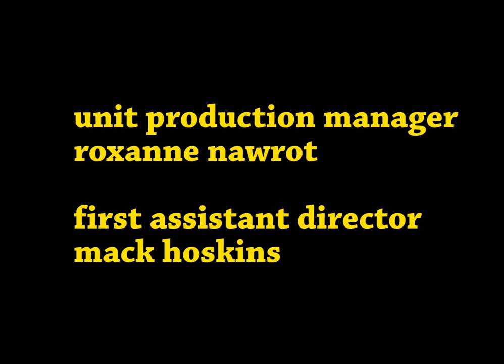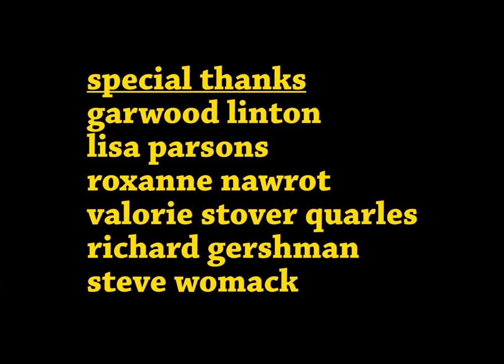Halifax, Nova Scotia | Family Drama | Full Movie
A young woman travels with her fiancé to his home in Canada for his father's funeral, unaware that she is about to be thrust into the middle of age-old familial disputes.

Stars: Johnna Standiford, Matt Williams, Jaci Cordell, Karla Dansereau, Lestonja Diaz
Written, Produced, Directed by Ben Parsons